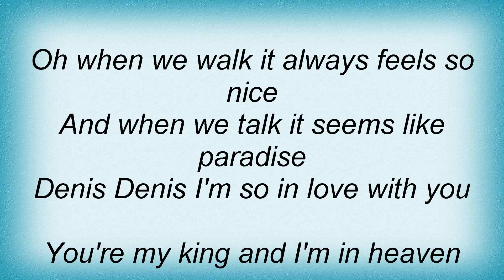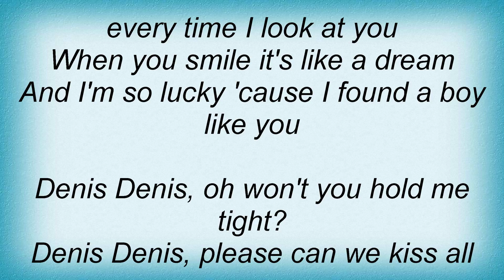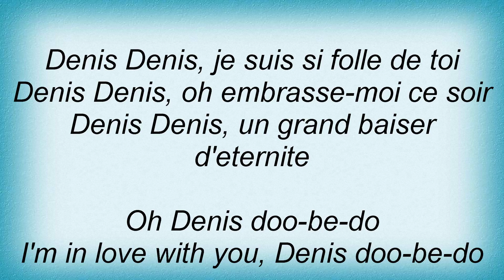Blondie - Denis Lyrics_1